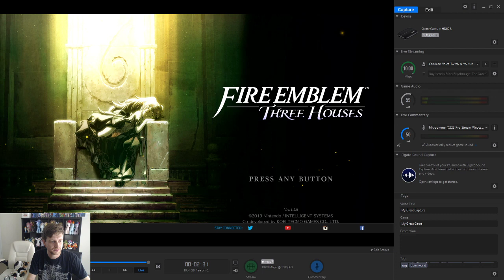Fire Emblem: Three Houses (Ironman, Black Eagles, Hard/Classic) part 13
The Church of Seiros has come to reclaim what was once theirs: Garreg Mach Monastery. But the Black Eagle Strike Force isn't gonna let them just waltz in and... wait, did Hubert say, "Fire"?